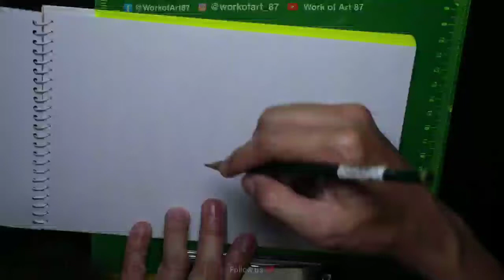DRAWING AN EYE | easy way to draw | Colored Pencil | im Beginner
- Color Pencil - Faber Castell
- acrylic white paint color for eye light
- Corona Sketch Pad 6"x9"

STUDIO light QUSUN BULB - LED UFO BULB